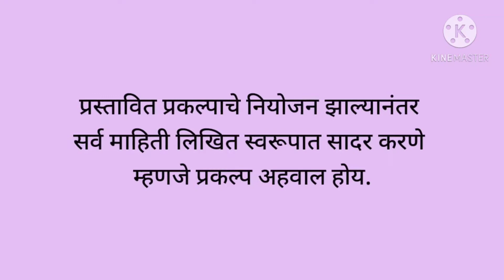प्रकल्प अहवाल!by Dr. Subhash Khot, Commerce HOD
मुंबई विद्यापीठ प्रथम वर्ष वाणिज्य सत्र-१ (विषय: कॉमर्स-I)